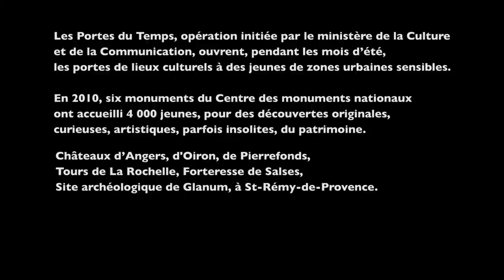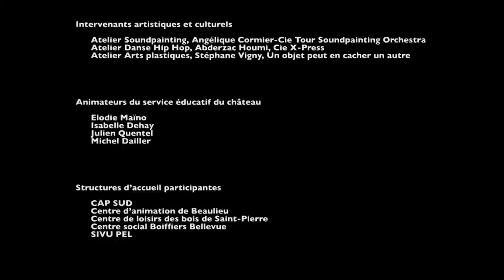Les Portes du Temps au château d'Oiron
Le Centre des monuments nationaux s'associe à l'opération nationale les « Portes du temps » lancée par le ministère de la Culture et de la Communication, en partenariat avec l'Agence nationale pour la cohésion sociale et l'égalité des chances (Acsé).

Six monuments de son réseau participent à cette opération. Le site archéologique de Glanum, les châteaux d'Oiron, d'Angers et de Pierrefonds, les tours de La Rochelle et la forteresse de Salses proposent tout l'été des activités ludiques sur des thèmes liés aux monuments et en présentent une lecture originale, curieuse, parfois insolite.

Cette programmation vise à sensibiliser à l'histoire et au patrimoine les jeunes publics issus en priorité de zones urbaines considérées comme sensibles au titre de la politique de la ville.